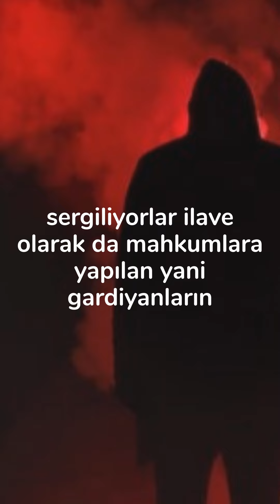#79 Gücün İhtişamı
İnsanlar gücün ihtişamı ile bambaşka karakterlere mi bürünüyor yoksa elde edilen güç içimizde, derinlerde saklı bir kötülüğü mü ifşa ediyor? Liderler, iş dünyasındaki pozisyonlar ve güç üzerinde yapılmış olan deneyler bazında konuyu irdelemeye çalıştık. Kafamızda yine deli sorular var!

Podcastimizi websitemizden, Spotify, Apple Podcast ve diğer bütün platformlardan dinleyebilirsiniz!